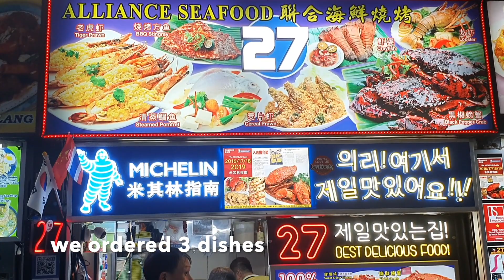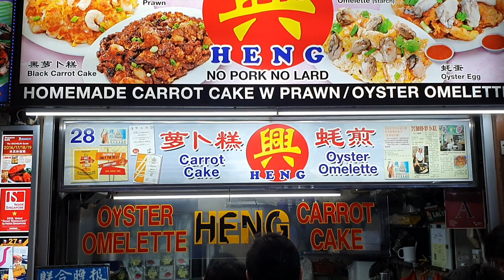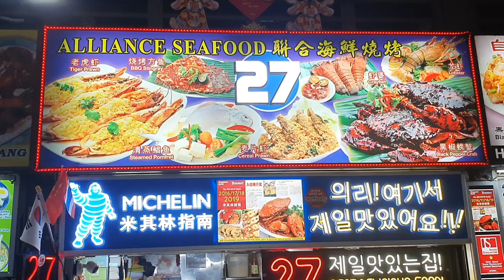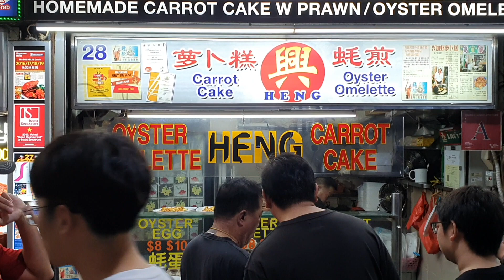2 Michelin Guide Store side by side in the same place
In this bonus episode we are here at Newton Food Centre to try out 2 Michelin Guide(MichelinBibGourmand) Stores in the neighbourhood near the Central Business District in Central Singapore. We are going to have some Seafood from Alliance Seafood where we ordered 3 dishes. The other store named Heng is famous for their Carrot Cake and Oyster Omelette.

At the 1st store we tried Sambal Stingray, Chili Crab Clams and Deep Fried Squid. In the other store we tried their White Carrot Cake. All the dishes tastes delicious and flavourful, but I like the carrot cake more as the carrot cake made in house and cook to order.

Alliance Seafood Ratings
Taste: 6.5/10
Value 6/10
Portion 7/10

Heng Ratings
Taste: 7.5/10
Value: 7/10
Portion: 7/10

And Greatly Appreciated for Your Support